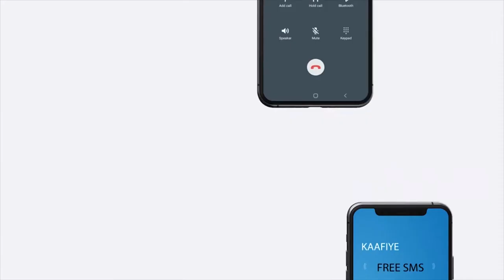"Rooble umadu malaha waxay uhaysataa inuu Ra'iisal wasaare Somaaliyeed yahay..." Xil. Barkhad Batuun